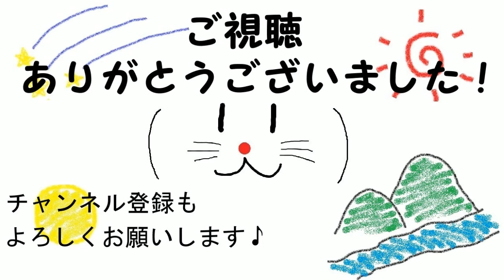爆発注意！ファークライ5 #29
ファークライ5(PS4)の実況動画になります。